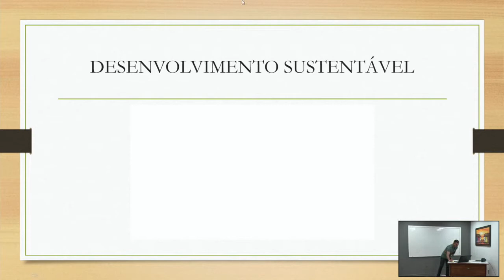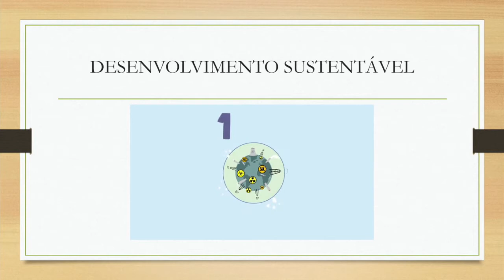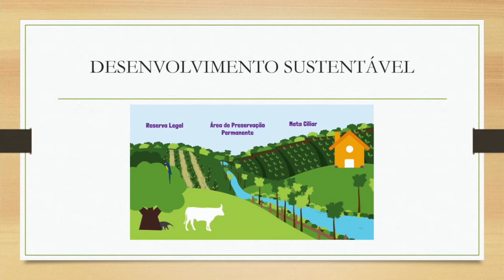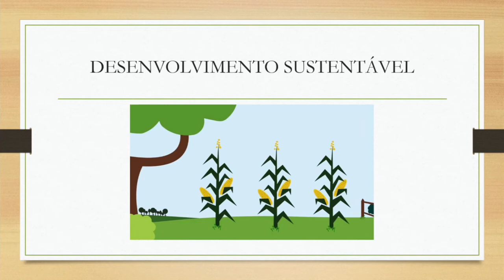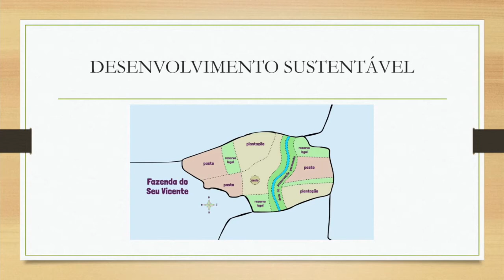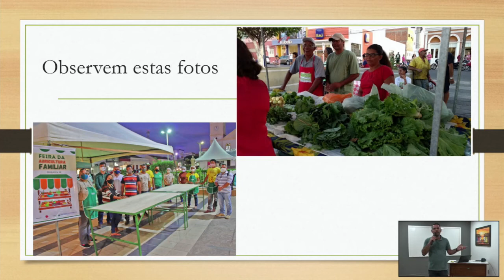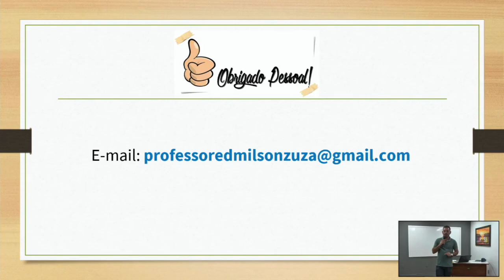Professor Edmilson Zuza Ciências 5° ano